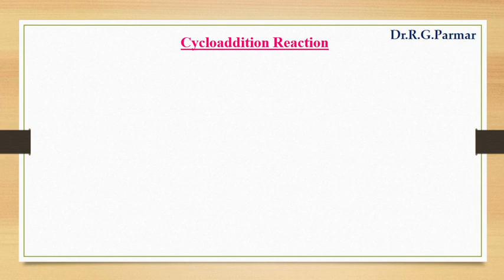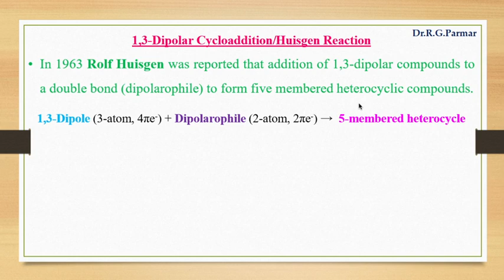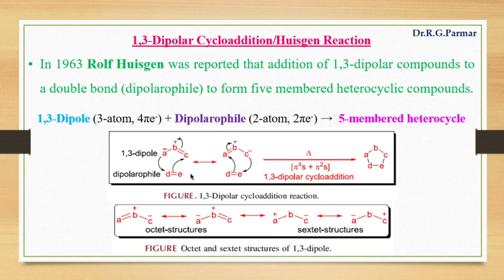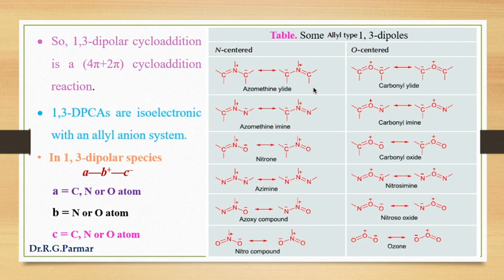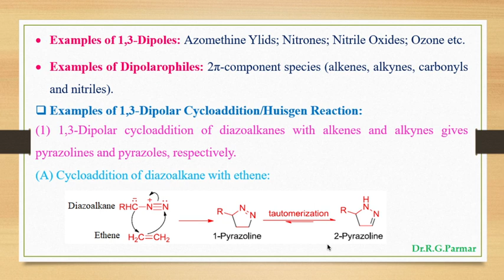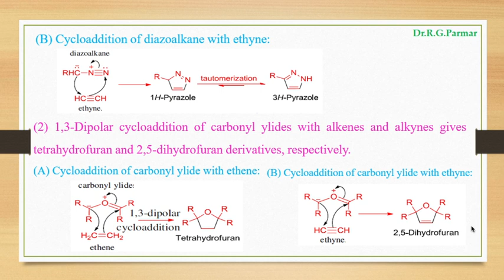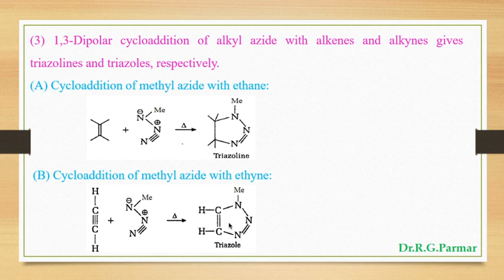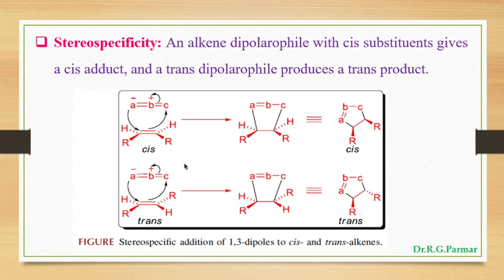1, 3-Dipolar Cycloaddition Reaction | Huisgen Reaction